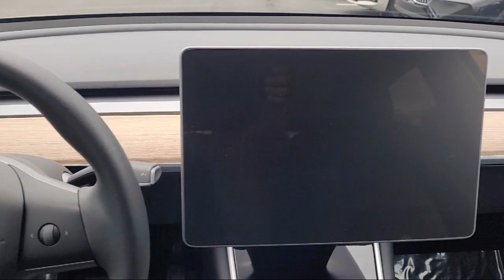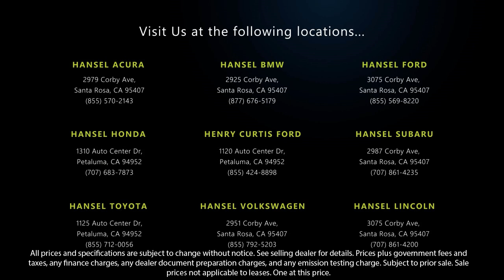2021 Tesla Model Y Long Range Sport Utility Santa Rosa Rohnert Park Petaluma Sebastopol Windsor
2021 Tesla Model Y Long Range Sport Utility Stock Number: VU242239A Vin:5YJYGDEE3MF072506.

Hansel Volkswagen
2951 Corby Avenue